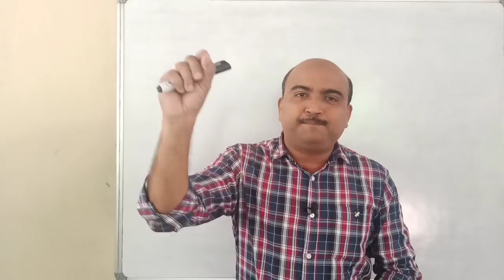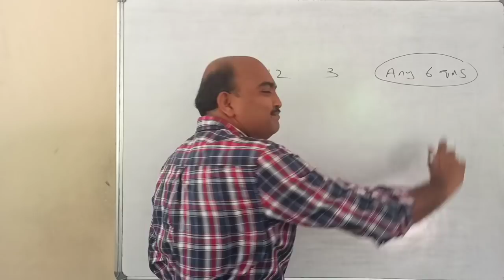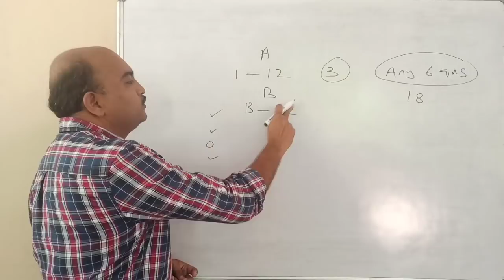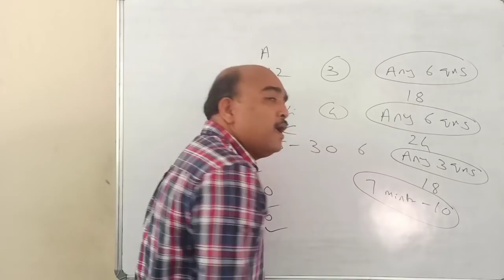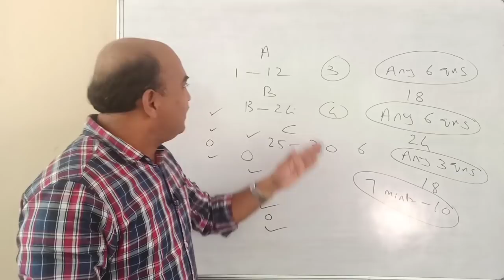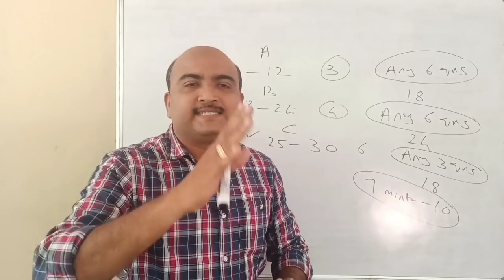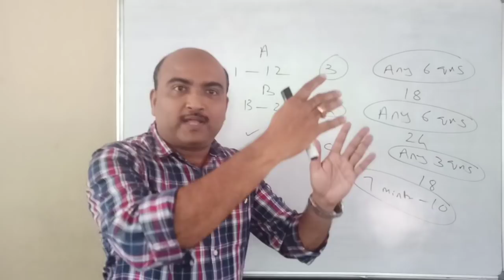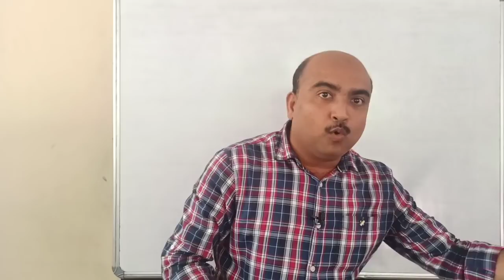+1 EXAM SPECIAL // TIPS FOR WRITING PLUS ONE EXAMINATION // 10% EXTRA MARKS SURE... 👍